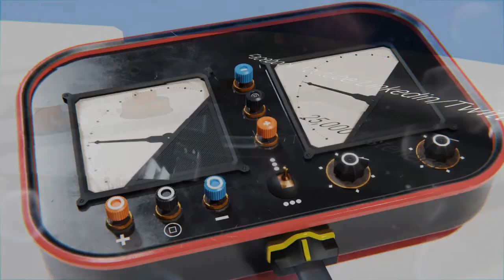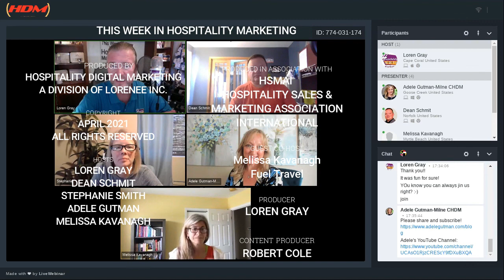This Week in Hospitality Marketing Live Show 299 Recorded Broadcast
For all show notes and links go and look for show 299.

CoHosts
Dean Schmit
Stephanie Smith
Adele Gutman
Melissa Kavanagh